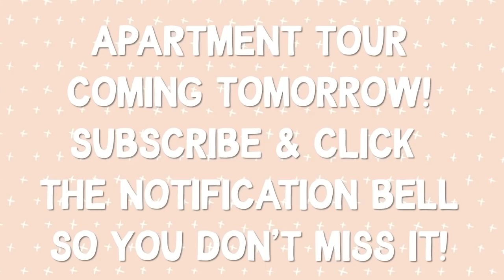MOVING TO SEATTLE VLOG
I hope you guys enjoy this moving to Seattle vlog! Moving to Washington is a scary adventure but  we're so excited!

$5 off Beautycon Pop Tickets with code MEGANACUNA

$4 off Splendies with code MEGAN4

$5 off your first Toki Box with code MEGAN5

*$20 FREE with your first SimplyEarth Purchase: MEGAN20

This means that I will receive a small percentage of your order at no additional cost to you. I promise to only recommend products that I genuinely use and love. All opinions are my own.

~I do my best to use only cruelty free products, so if you see something that's not cruelty free in my video, please let me know so that I can find a cruelty free alternative!~